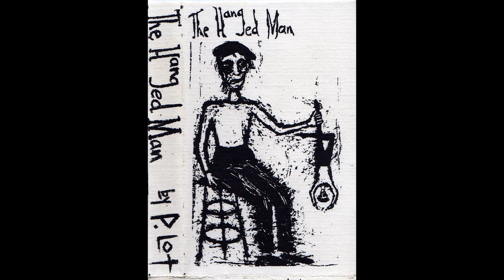Parking Lot - The Hanged Man [SIDE I]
Wounded I hung from a wind-swept tree
Swung there for nine long nights
Offered myself to myself with my own
Blade bloodied for Odin
The wisest know not from whence spring
The roots of that ancient road

1. Amazon Rainforest 0:00
2. Three of Bells 5:27
3. Five of Cups 11:26
4. Dagda Cauldron 17:16

Directed & Conducted by William O'Hart
Ontario, Canada